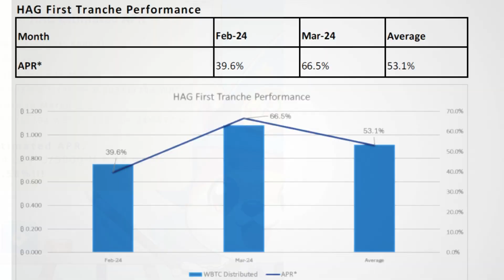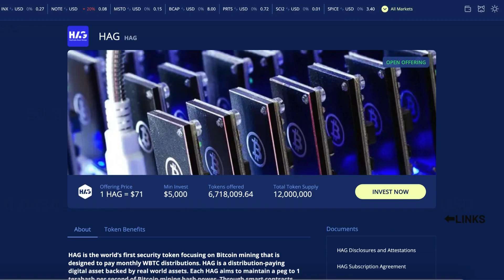최신 정보: HAG의 비밀이 밝혀졌다! 단 2분 만에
우리는 비트코인 채굴 해시율을 기초 자산으로 하는 최초의 미국 증권거래위원회(SEC) 신고 증권형 토큰입니다. 저희는 이미 비트코인 채굴로 인한 월별 순수익을 WBTC로 분배했습니다.

자세한 내용은 웹사이트/X/텔레그램에서 확인하세요!

We are the first US SEC-filed security token which have Bitcoin mining hash rate as underlying assets. We already distributed several monthly net yield from Bitcoin mining in WBTC.

Check our out website/X/Telegram for more detail!